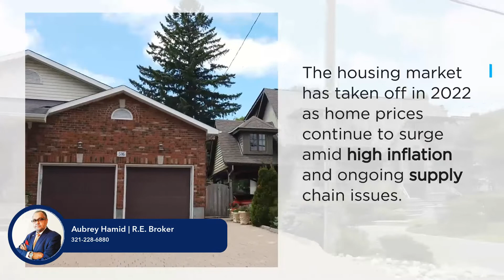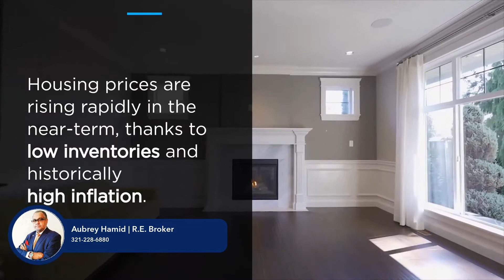Realtor Aubrey your Marketing Authority. Mortgage Rates may Climb to 30% - Be Aware! Prices of Ho...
Realtor Aubrey your Marketing Authority. Mortgage Rates may Climb to 30% - Be Aware! Prices of Homes are increasing - Call!